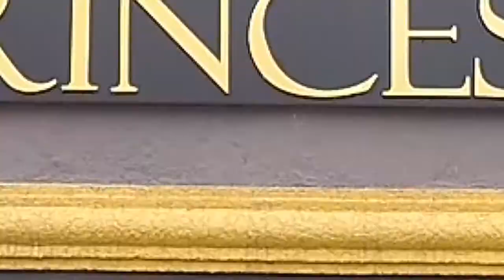FEIRÃO DE MÓVEIS 9 DE MARÇO PROGRAMA + BEM 10 - 08/03/20